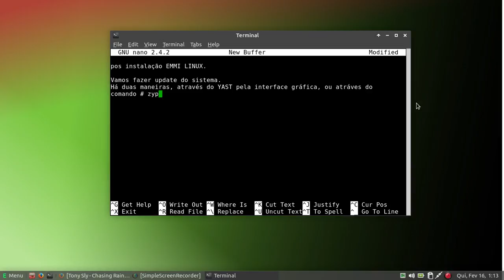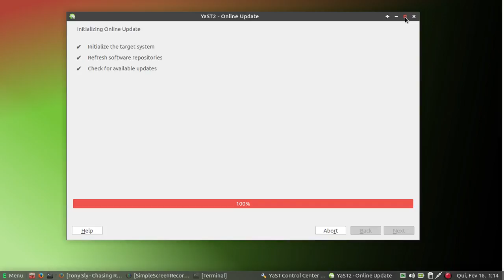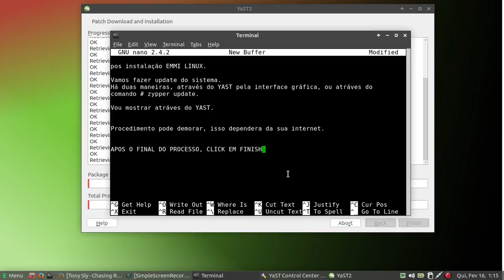Pós instalação Emmi Linux (XFCE)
Você pode utilizar o YAST ou através do terminal com o comando Zypper.

# Zypper update